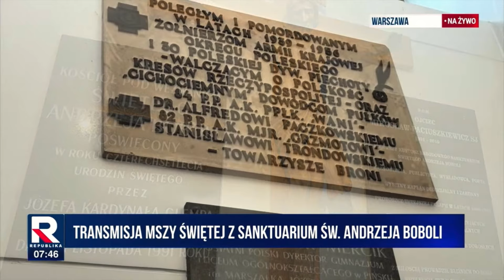Przekazanie relikwii św.Andrzeja Boboli z Warszawy do polskiej parafii w Massachusetts